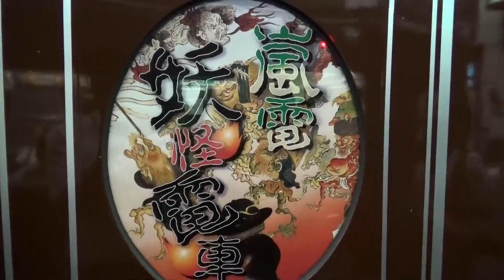２０１６嵐電妖怪電車・嵐山→四条大宮 Monster train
２０１６年８月１３日に嵐電恒例の妖怪電車に乗って来ました。今年で１０周年を迎える妖怪電車はレトロ車両が使用され、また嵐山駅では「妖怪きもだめし」も行われ参加者には記念品が配られました。
Kyoto Arashiyama Sta→Shijoomiya Sta Monster train2016
SONY-CX535手持ち撮影